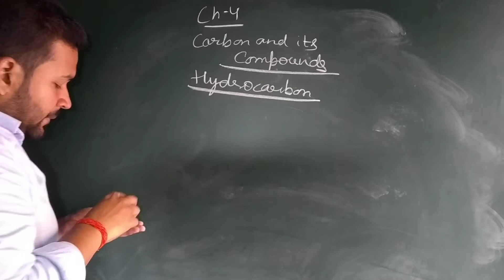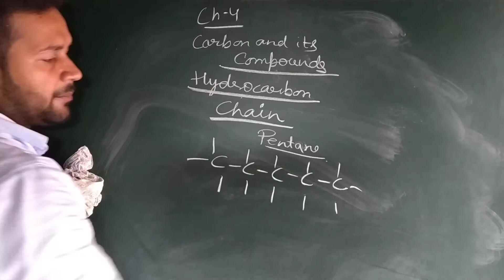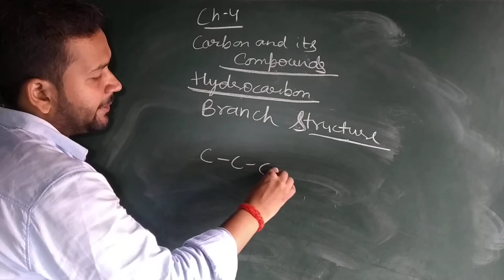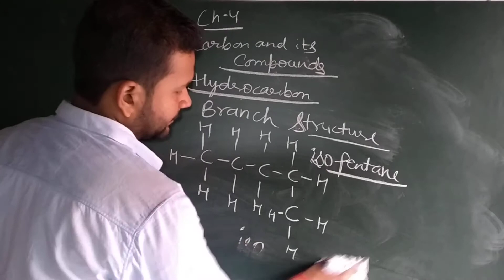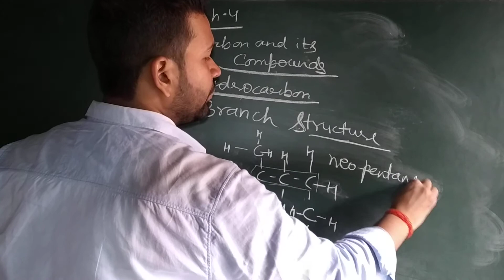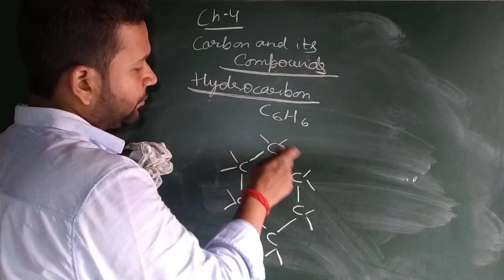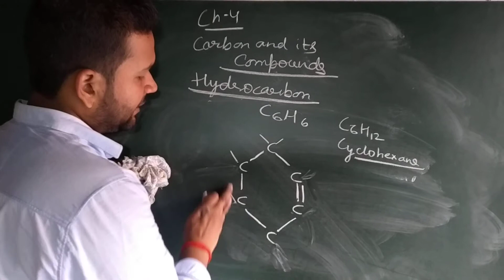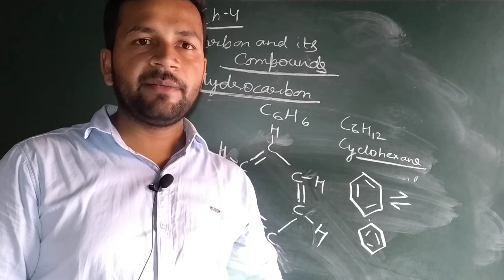Carbon and its compounds (Part-05) Class-10th science chapter-04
Carbon and its compounds chapter-04 Class 10th Science